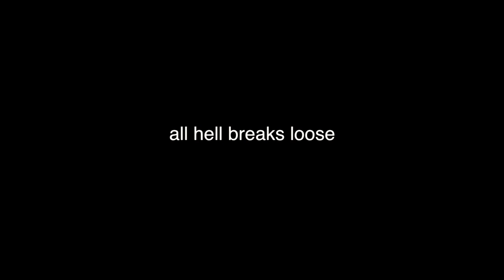By Man's Hand trailer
Visit the link above and learn how YOU can become involved in this unique film.  Learn about the filmmakers and the story.

When science and religion are carelessly entangled by a secret cloning project, one everyman skirts death while trying to save humanity from an unnatural apocalypse.